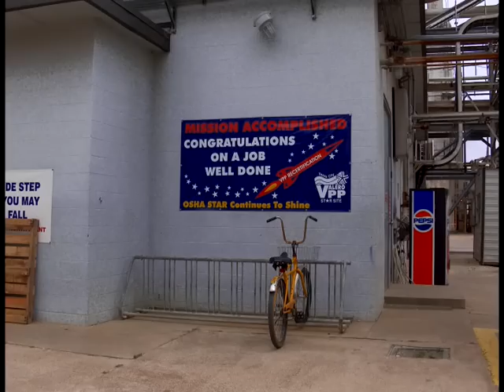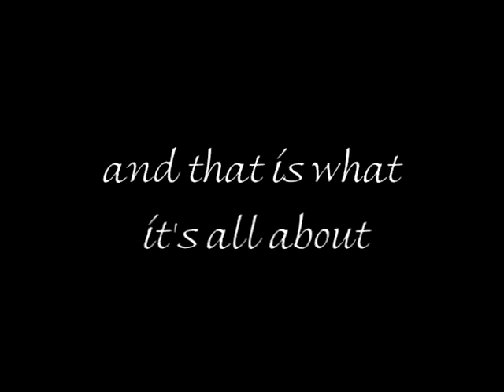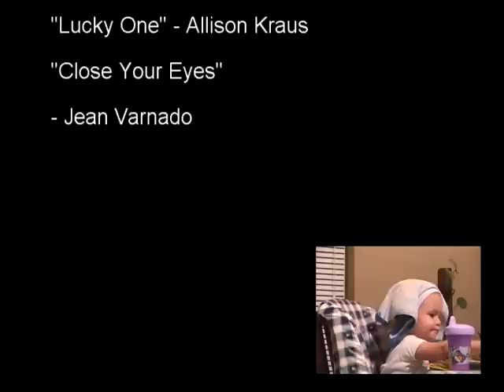VPP and Me - 2005 Movie.mpg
6 year old Andrea Varnado starring in Valero Texas City's 1st place winning entry in the first OSHA Region VI Video competition